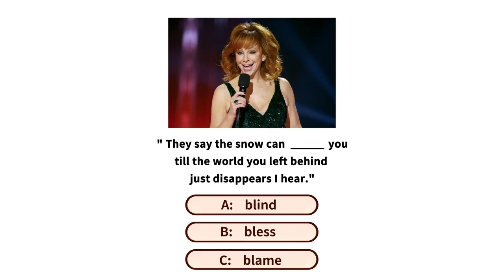wordhike zy lyf 乡村音乐新题3迭代换第一题5优化1 16x9 v230323zy002lyf